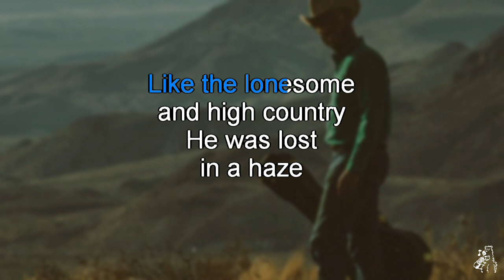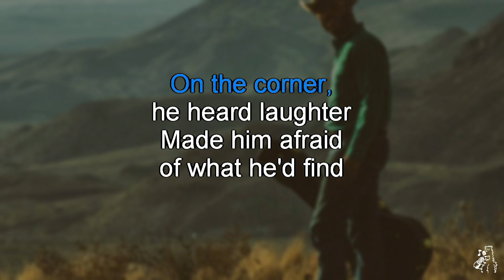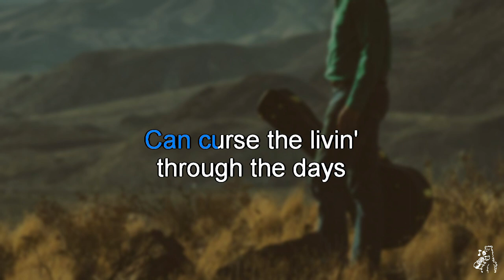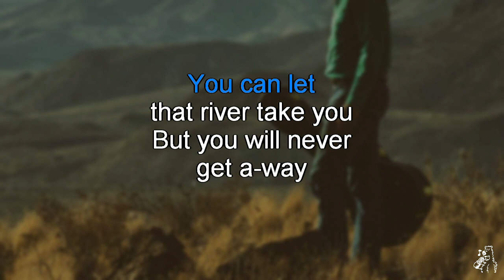Charley Crockett - The Man From Waco (karaoke)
Charley Crockett - The Man From Waco, karaoke instrumental with scrolling lyrics
From the album The Man From Waco (2022)